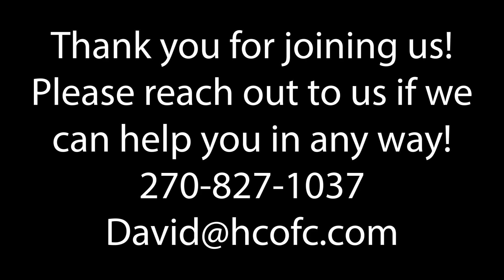Wednesday Night Services October 2